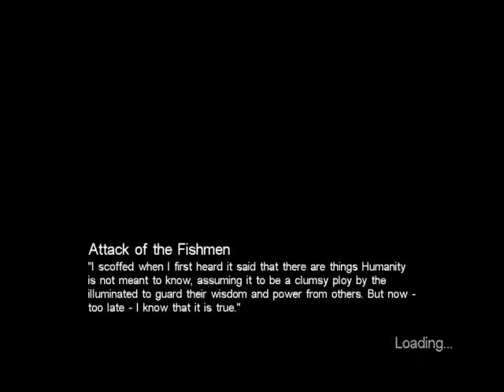Call of Cthulhu PC Speedrun Segment 5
Game: Call of Cthulhu: Dark Corners of the Earth
Platform: PC (Windows 7)
Difficulty: Mythos Specialist
Category: Any%
Segmented: Yes
Glitches/Exploits/Sequence Breaks: Yes
Time/Entertainment Trade-off: Minimal
Timer: In-Game
Cheats: No

Ignore the SDA stuff at the beginning and end. I was going to submit the run but I've decided not to. This is the last segment that'll have it.

Episode 5: Junkie
This segment was hell. It's where the difference in chosen difficulty is first experienced. I almost regret choosing the hardest difficulty, but then again I do love a challenge. I was having some technical difficulties during this segment as well. The fade-in for the first scene wasn't skipped as early as it can be, for example. Sometimes my keypresses just wouldn't register. Luckily total time lost is less than a second.
- The wardrobe already being moved means I can get through the first window without shutting or bolting a single door. I do have to touch the wardrobe on the way though, otherwise the door won't open.
Not shutting/bolting doors means there's a chance your pursuers can get you before you can even open the first window. It's more likely the higher the difficulty, and this is where a good 3/4 of my attempts failed.
- After going through the first window I get caught on the door, losing 5 frames (according to Yua) though it's not very noticable.
- You can jump past the 2 windows in the sharpshooters hallway instead of crouching underneath them. Jumping at an angle really helps.
- Wide entrance into the room with the second window to avoid it not opening when I tell it too.
- Then, after all that, I have to jump (or rather walk) off of the roof to the street below. And survive, of course. This is tricky. You have to clip into the wall on the way down so that the game thinks you've landed, which resets the fall counter. When you hit the street the fall counter won't be high enough to kill you outright, but you will break at least 1 leg, though far more often you'll break both. Then I have to avoid getting shot, seeing as that'll kill me on this difficulty. To get back in bounds I simply walk through the wall on the right after turning the corner.
- The crouch was to pick up the medkit; if I turn to pick it up I usually get tossed back inbounds. I stay on the other side of the wall to avoid having to go around that building.
- When taking this shortcut, most people can't notice you. The guy outside the big door for example. The voice you hear is from someone else.
- The guy in the alley after the first tunnel isn't there, but there's a scene that can sometimes trigger. One that I don't remember seeing before I started taking this shortcut. When I look up after the turn, the guy up by the window is the one the scene is in the point of view of. It's short, but still I have to skip it because the scene after the second tunnel will trigger if I don't. Normally that one would be skipped by jumping to get the guys attention but he can't notice you either. By the way, the guy that says "I see him!" after the second tunnel I had never heard before. Ever. Out of hundreds of attempts over various runs. Weird.
- I try to use another shot before the next scene happens because it's easier to just hold Down+Right to start down the hallway after the scene and not have to worry about opening my inventory first.
- The last shot is optional, but I have failed to get into the truck in time so I use it to be safe.

Out of over 200 attempts at this segment alone, I made it to the fan at the end a whopping 3 times. First time I just sat there and got shot (forgot about being on Mythos Specialist lol), the second time I went too early and hit the fan, and the third time is this recording. Also stood up in the tunnel. The game recrouched me. Doesn't save much time but oh well.
Time at end: 12:42